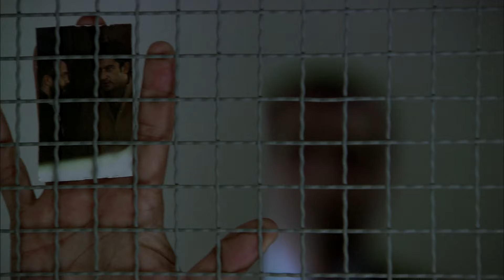Hapishane Ziyaretçilerime Zehri Saldım! | Cengiz Atay